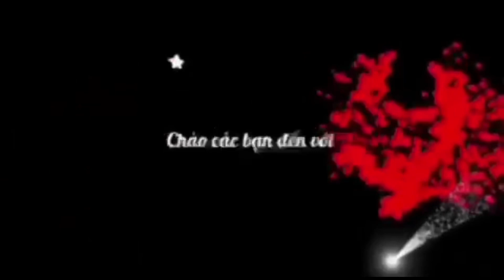CÔ KIM NGÂN 🔴CÓ VÀI LỜI PHÁP CHO CHÚ .TẠI MIẾU BÀ BẰNG LĂNG.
Um tùm lum Zalo 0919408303